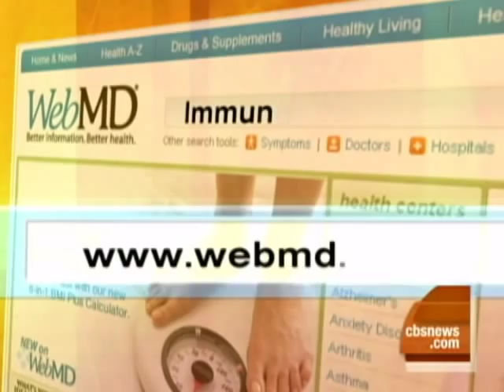Dirt And Germs Good For Kids?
Author of Why Dirt Is Good, Mary Ruebush says that a lack of germs and over-washing may be linked to the formation of severe illnesses such as diabetes and multiple sclerosis in children.